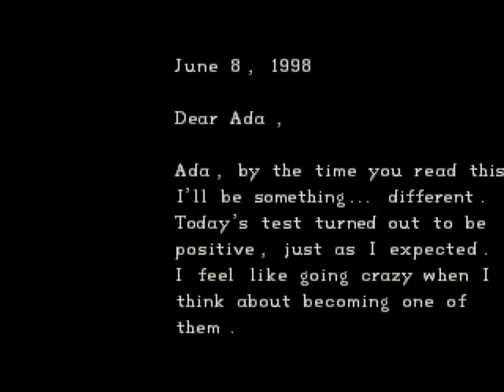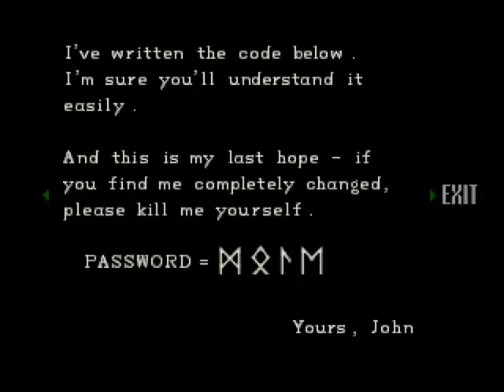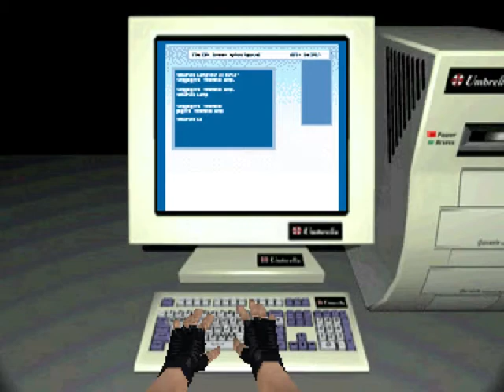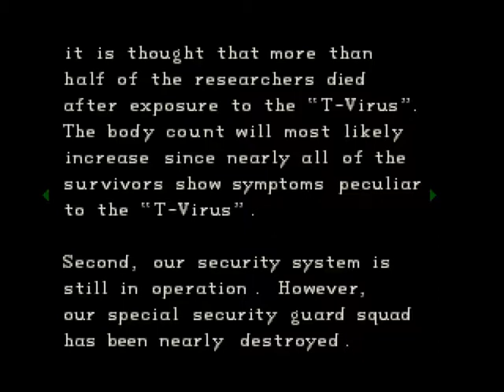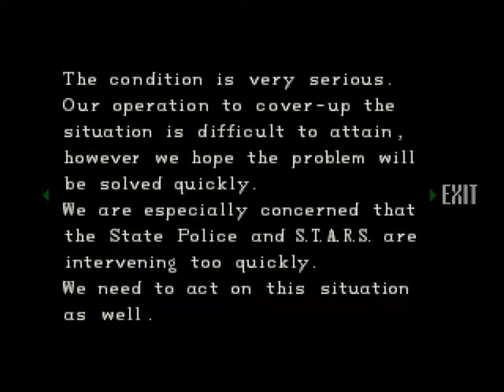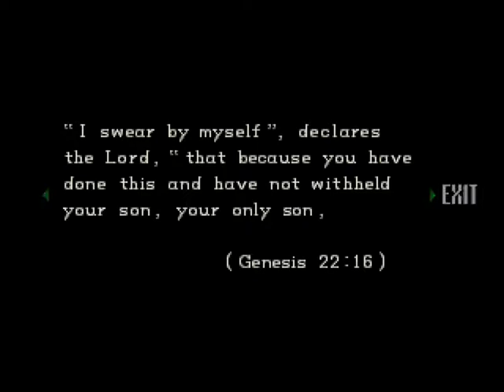Let's Play Resident Evil: Director's Cut - Jill's Scenario: 05 - Prepare for Decapitation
Jill leaves the mansion again and heads to the super secret Umbrella lab.

Player: Aura
Guests: Brute, Anstca